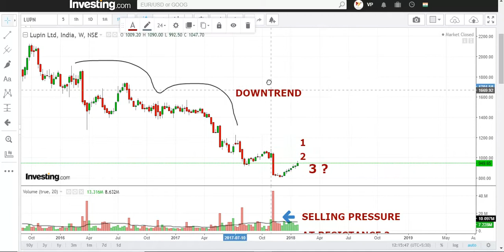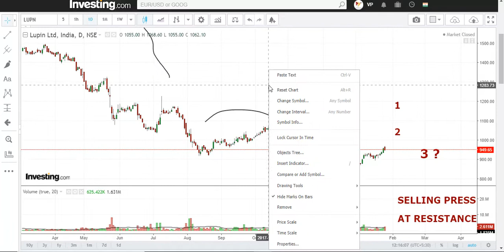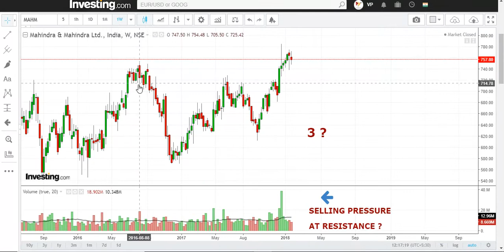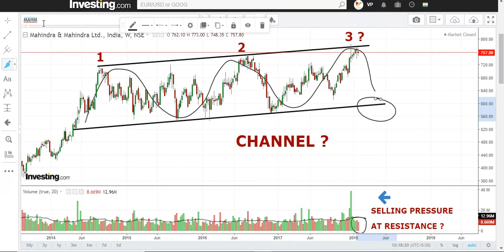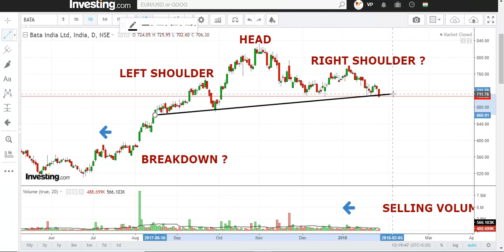Stock observation for 29-JAN-18 ( Part 2 )